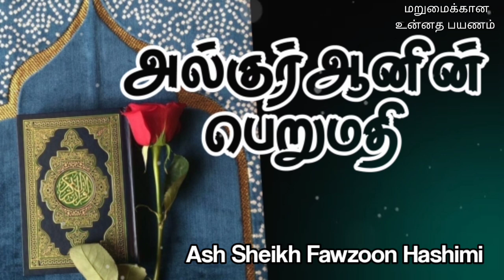Ash Sheikh Fawzoon Hashimi | Tamil Bayan | Value of Quran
This video is about a bayan in Tamil by Ash Sheikh Fawzoon Hashimi on 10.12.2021 at Japan, Nagoya port Jumuah Masjidh.